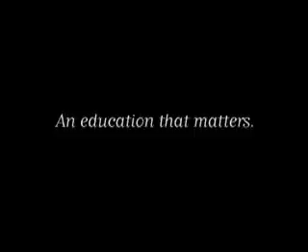Louisiana State University - An Education That Matters